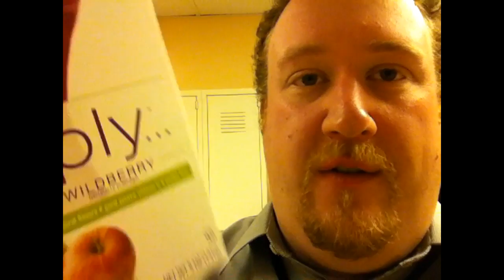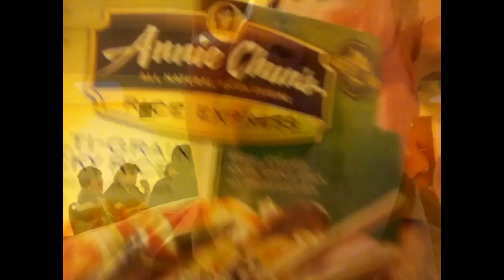Violet3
Alex lumps purple in with violet.

theme by: lauren arrow